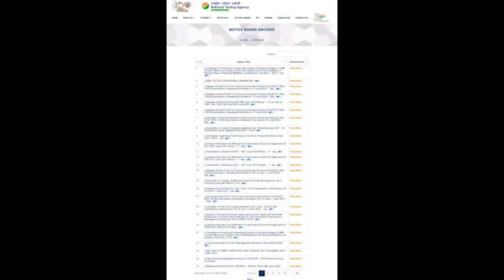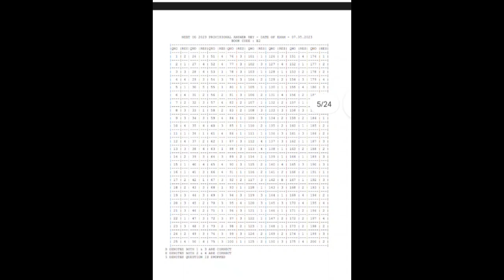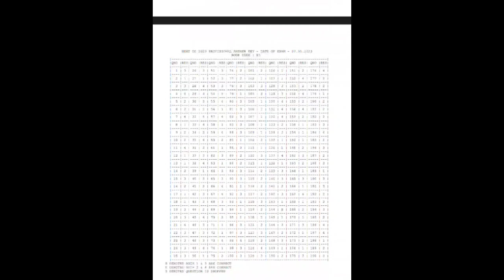nta has released official answer key neet 2023 /neet 2023 official answer key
NEET 2023 Official answer key & OMR Sheet released date
NEET 2023 answer key released
neet answer key challenge
How to Challenge Neet 2023 Answer Key and OMR Sheet response
neet answer sheet
neet answer key by NTA
neet answer key kaise check kare
neet analysis 2023
neet answer key 2023 by nta release date
neet 2023 answer key pdf
neet 2023 answer key release date
neet 2023 answer
neet 2023 answer sheet
neet 2023 answer key official
NEET 2023 NTA ANSWER KEY RELEASED
NEET 2023 Official answer key published
how to check neet omr sheet 2023
how to check neet answer key
how to check neet omr answer sheet
how to check neet 2023 omr answer sheet
NTA has released neet 2023 omr sheet
NEET 2023 latest update
my neet 2023 omr sheet
NEET 2023 Answer Key,OMR, & Result expected date
NEET 2023 Official NEET Answer Key 2023 out?
NTA released NEET OMR answer sheet
NTA Released NEET 2023 OMR Sheet
NEET UG 2023 OMR Sheet released
Breaking News NEET 2023
NTA Official NEET answer key 2023 out?
NEET 2023 Latest News Today
NEET 2023 Answer Key Update by NTA
OMR Sheet scanning process
OMR Sheet aaise check hoti hai
NEET 2023 Why OMR Sheet releasing delayed?
neet ug result reaction
neet ug result 2023 date
neet ug result 2023 expected date
neet ug result date
neet ug result vlogs
neet ug result 2022 date
neet ug 2023 result date
neet ug 2023 result date expected date
neet ug 2023 result update
neet ug 2023 result kaise check kare
neet ug 2023 result expected date
neet ug 2023 expected cut off
neet ug result expected date
neet ug result expected cut off west bengal
neet ug result expected rank vs marks
neet ug answer key release date
neet 2023 answer key expected date
neet ug 2023 answer key release date
neet answer key release date by NTA
neet 2023 answer key publish date
neet ug answer key 2023 pdf download
neet 2023 answer key published
neet result 2023 latest news
neet 2023 answer key
neet 2023 answer key released by NTA